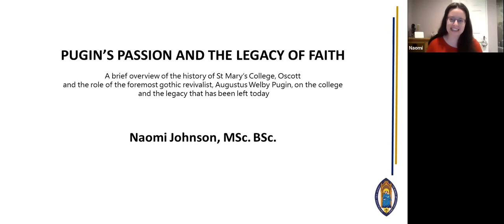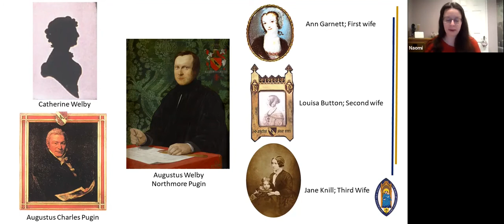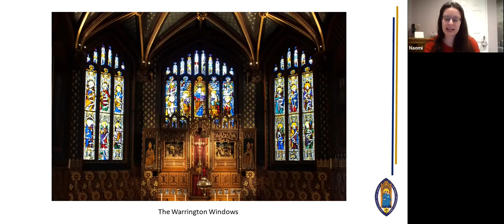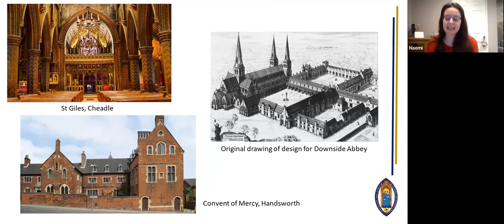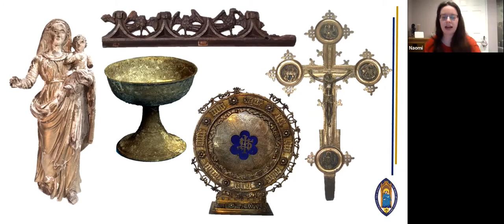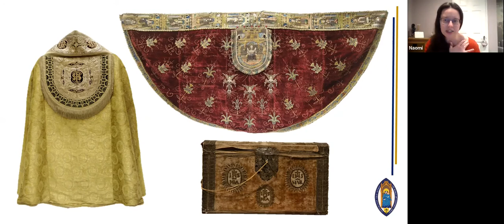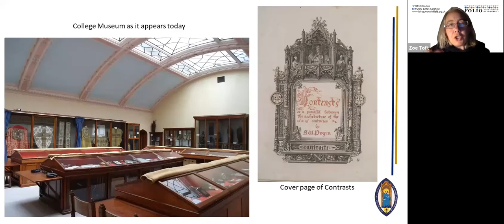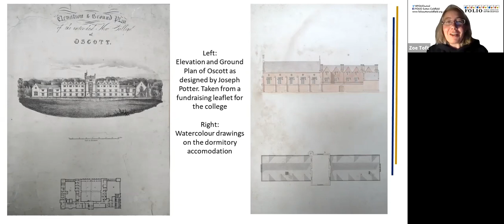Pugin's Passion and the Legacy of Faith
This is a recording of a talk hosted by FOLIO and given over Zoom by Naomi Johnson, Curator at St Mary's College, Oscott, February 2021.

You can find out more about St Mary's on their

FOLIO Sutton Coldfield is a registered charity in England & Wales (No: 1175929).

We're based in the Royal Town of Sutton Coldfield, North of Birmingham.

FOLIO Sutton Coldfield was born because a group of Sutton Coldfield residents came together, determined to see our public libraries not just survive, but thrive at the heart of our community.